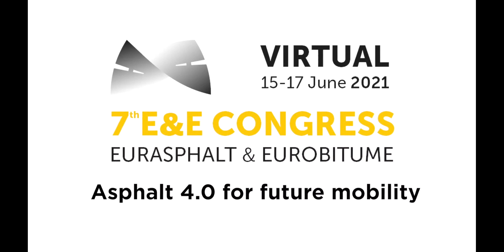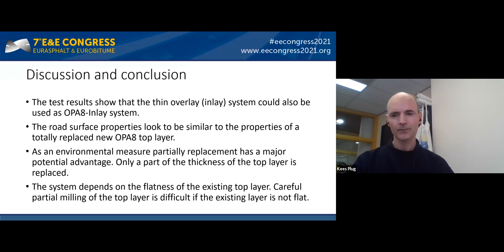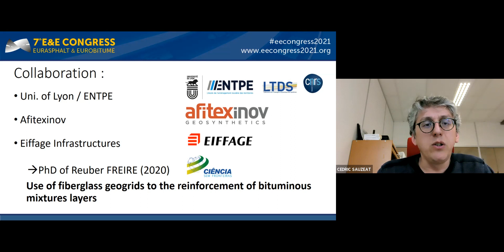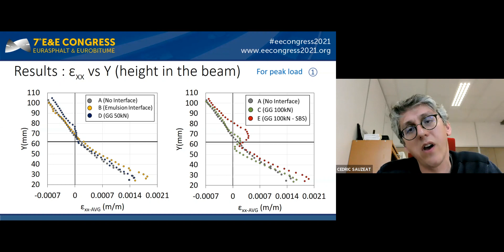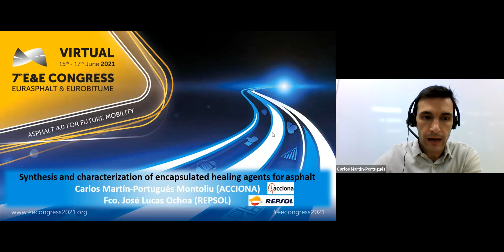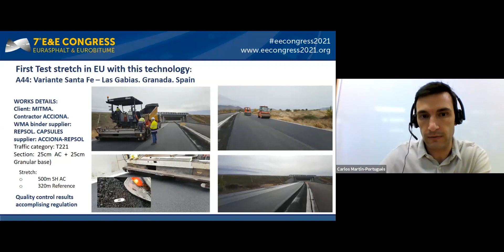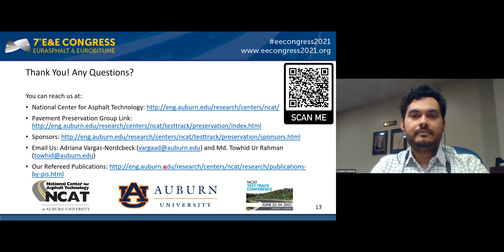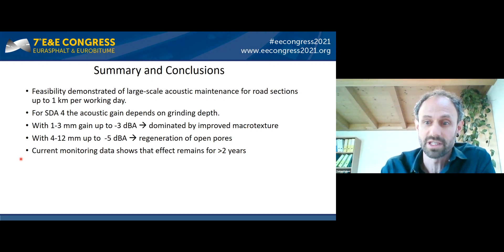Technical Session - Session 8A - Maintenance - Rehabilitation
E&E Congress 2021 - Technical Session - Session 8A -  Maintainance   Rehabilitation

The E&E Congress was organised jointly by the European Asphalt Pavement Association (EAPA) and Eurobitume.

The E&E Congress was held in a fully virtual format with the overall theme “Asphalt 4.0 for future mobility”.